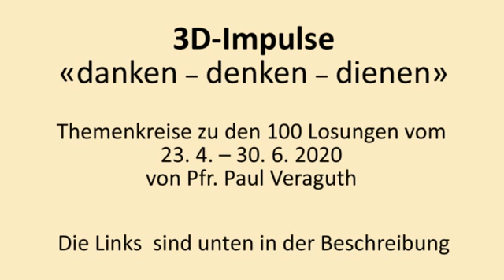3D-Impulse: «danken – denken – dienen»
Themenkreise zu den 100 Losungen vom 23. 4. – 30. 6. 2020